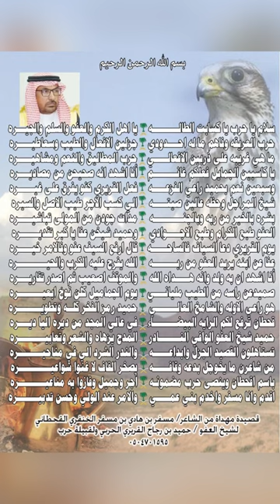سلام ياحرب يا كسابه الطالة